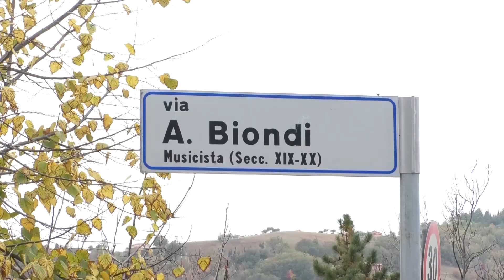Teramo, si accendono questa sera le luci nella rotonda di Via Biondi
| SUPER J |

Contatti Redazione:
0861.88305